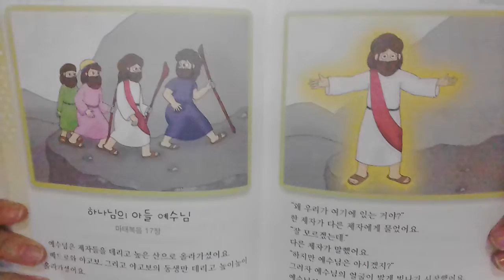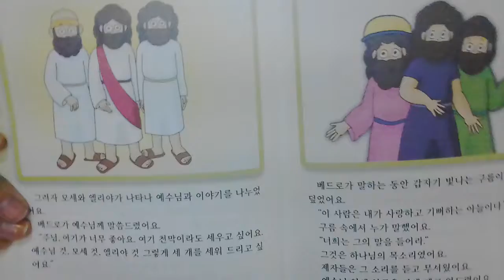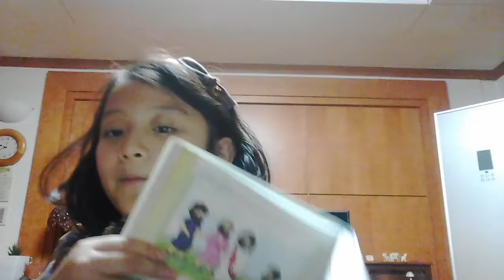‹Kids›Grace：성경이야기 하나님의 아들 예수님 (원더풀스토리)